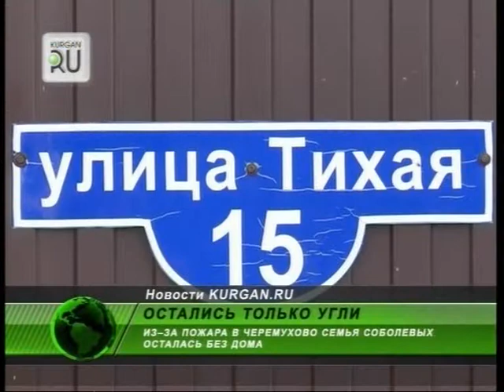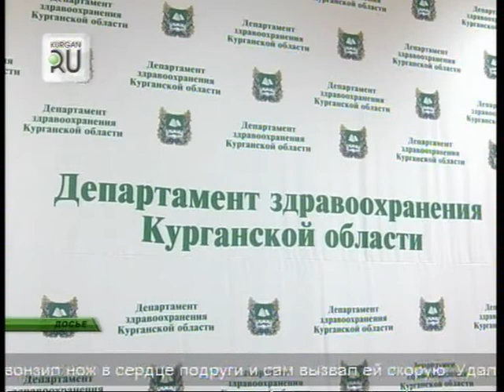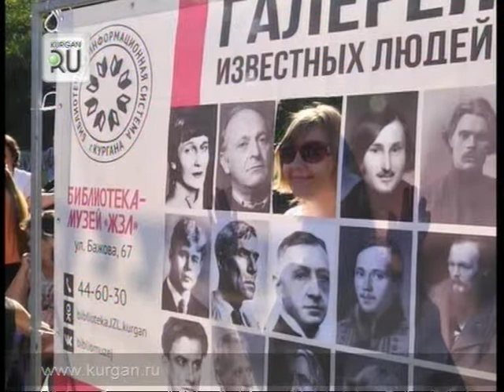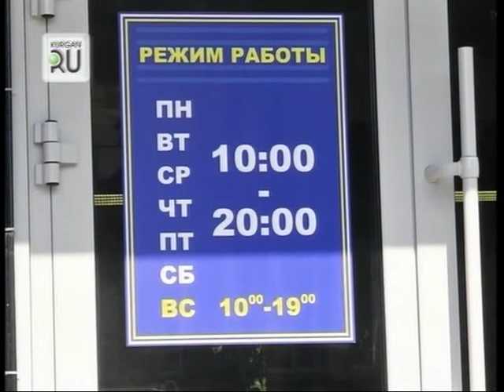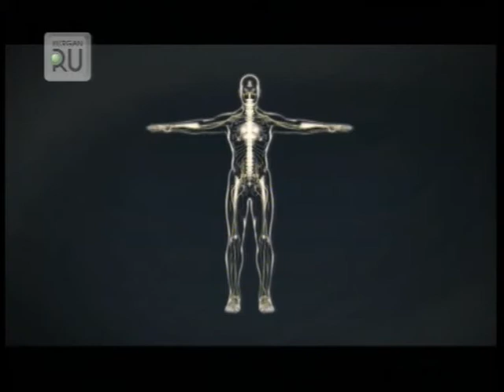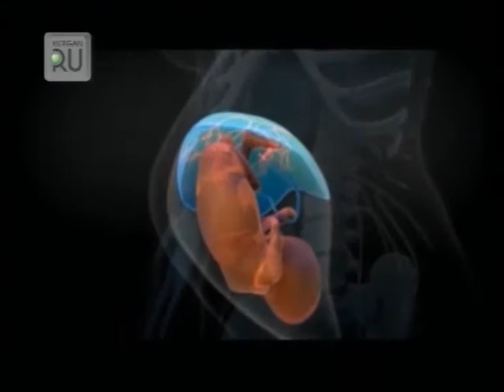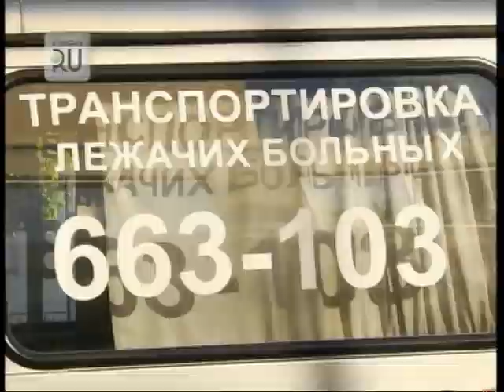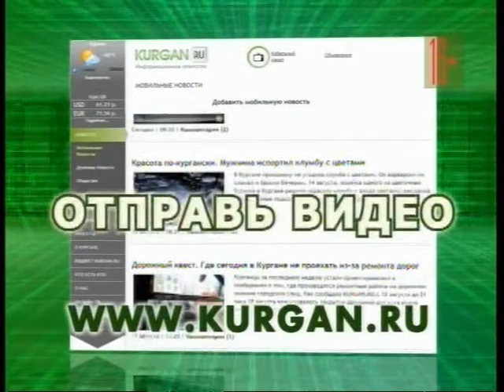Новости KURGAN.RU от 5 сентября 2017 года